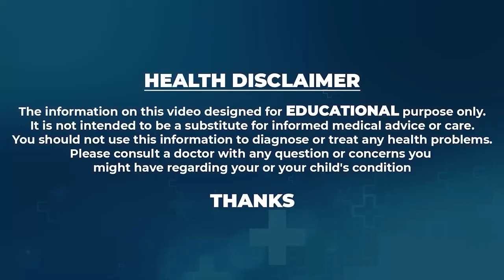How to Cure Heel Pain in Telugu | Reduce Heel Pain | Foot Pain Relief | Feet Health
How to Cure Heel Pain in Telugu | Reduce Heel Pain | Foot Pain Relief | Feet Health | Pain | SumanTv

Hi.. This channel is for alot of things like HealthTips BeautyTips,weight loss tips,beauty benefits,home remedies,haircare tips,natural tips,and to get beautiful& fairskin,instant weightloss tips and diet plans and much more.This Is Also How To Reduce So Many HealthProblems , To Cure Your Home made Things , U Like This Videos Our You Tube Channel And Give Suggestions any Thing About Health